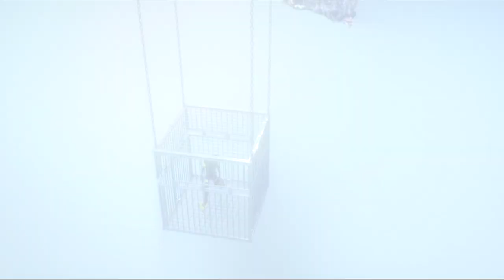Watch Ancient Sea Monsters!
This is a teaser for Steve Alten"s upcoming web series "Where Sea Monsters Roam". All episodes will be available at seamonstercove.com along with 360 virtual aquarium experiences and everything featured in the series! Get in the game!
Cage dives with Dunkleosteus, Kronosaurs and more!
Learning center featuring a long distance learning curriculum
Video Games
TV Show
The Steve Alten Library - filled with newly enhance Alten thrillers and more!